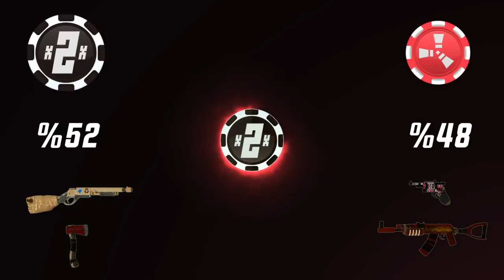ECO-RAIDING Decaying Bases!! Rust Solo Survival Gameplay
Today I join a server late and do some sweet budget raiding! We find keys, key raid, spear raid and eoka raid! ENJOY!!

The objective in Rust is to survive in a harsh open world environment. Animals, such as wolves and bears, represent a threat to new players, but the primary danger comes from other players.[1] The player vs player combat is accomplished with bows, melee weapons and craftable guns